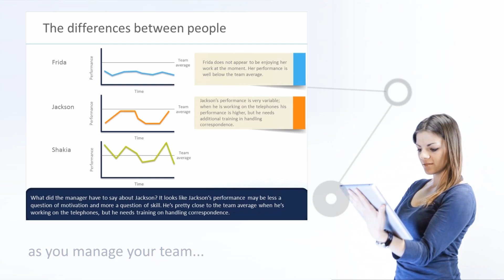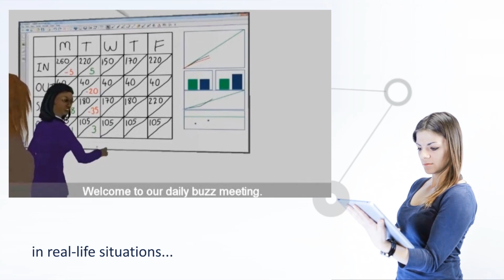The AOM Experience - Learn Operations Management Skills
The AOM Experience is an online role-playing game that teaches managers and team leaders operations management skills and knowledge.